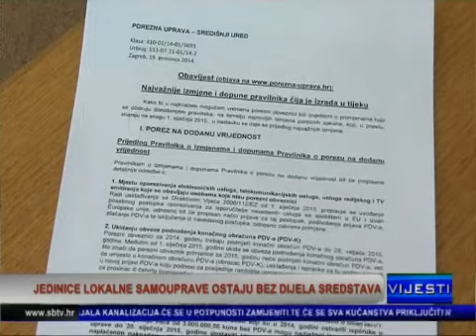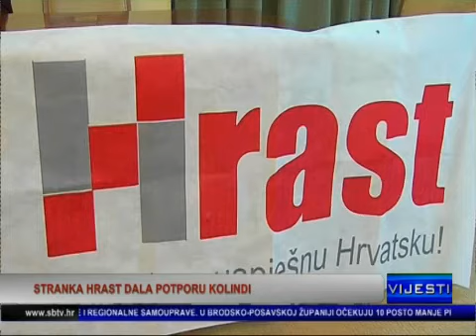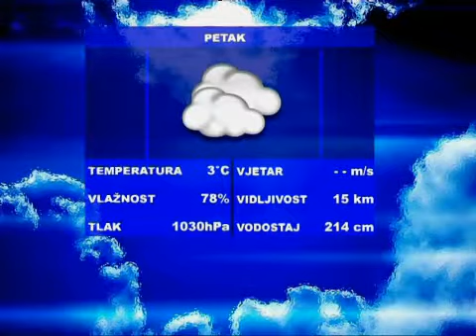SBtv Vijesti - SBtv Vijesti u 12.30 09.01. 2015